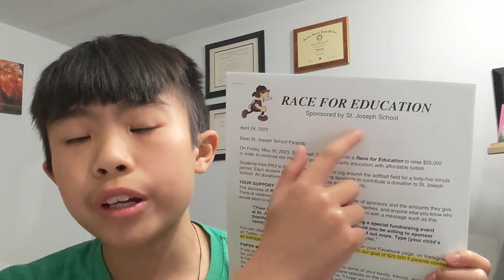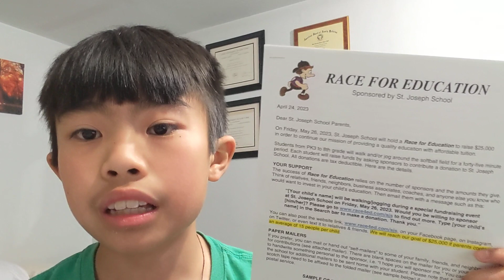Fundraiser for my School!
-This is our school participating in the Race for Education Fundraiser!